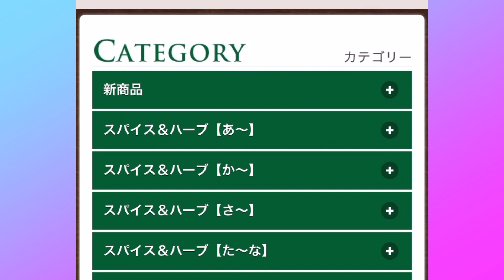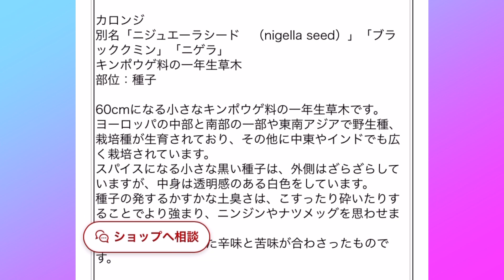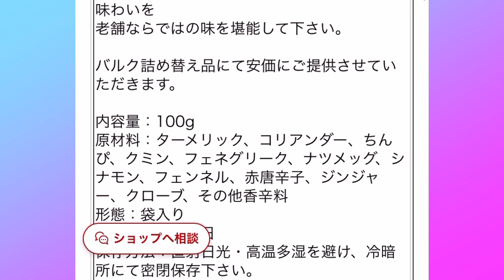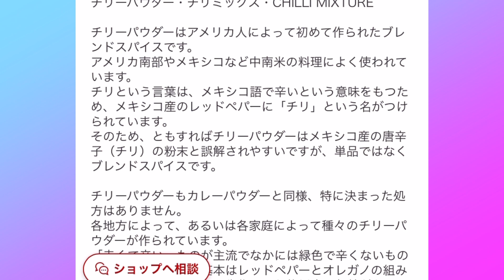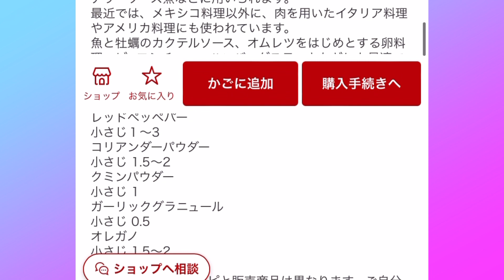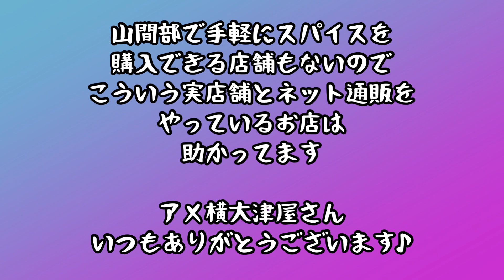アメ横大津屋さん（楽天市場）アメ横大津屋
スパイスはいつも楽天市場のアメ横大津屋さんで購入してます